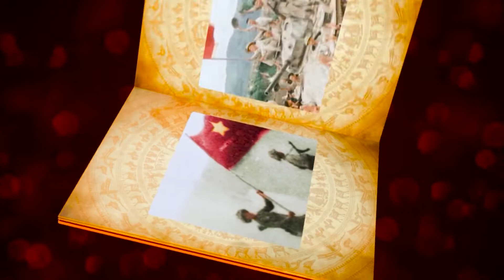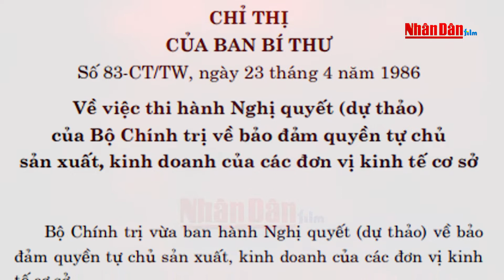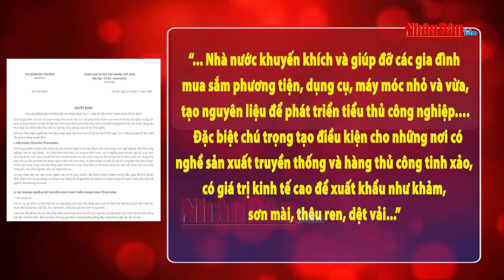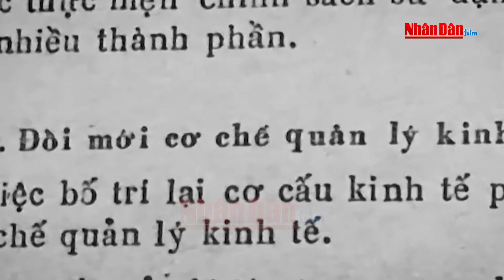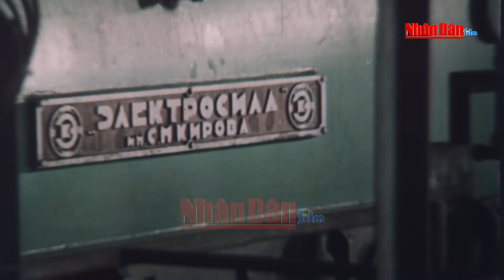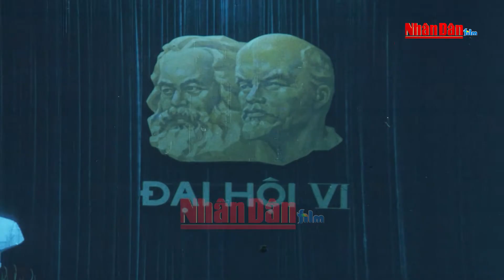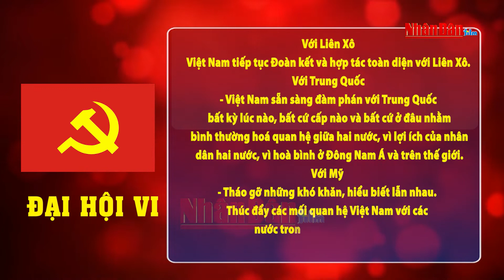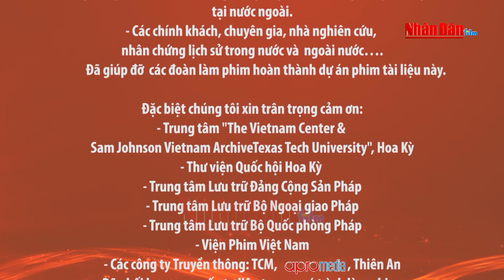Việt Nam thời đại Hồ Chí Minh - Biên niên sử truyền hình | Năm 1986 phần 2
- Phim tài liệu: “Việt Nam Thời đại Hồ Chí Minh-Biên niên sử truyền hình”, gồm 90 tập do Hãng phim Tài liệu và Điện ảnh Nhân Dân sản xuất. Bộ phim lần đầu tiên được trao hai giải thưởng đặc biệt là: “Giải Báo chí toàn quốc về xây dựng Đảng (Búa liềm vàng)” và “Giải Báo chí quốc gia năm 2020”.

- Hãng phim Tài liệu và Điện ảnh Nhân Dân là đơn vị sản xuất phim chuyên nghiệp được Báo Nhân Dân thành lập và chính thức đi vào hoạt động từ tháng 5/2020, với một số chức năng, nhiệm vụ chính: Thực hiện sản xuất các thể loại phim tài liệu,  truyền hình, điện ảnh; hợp tác sản xuất phim với các đơn vị, tổ chức có nhu cầu; Tổ chức lưu trữ, khai thác hệ thống tư liệu, trong đó có nhiều tư liệu độc quyền; Cung cấp, chia sẻ bản quyền phim phát sóng do Hãng phim sản xuất và hợp tác sản xuất…